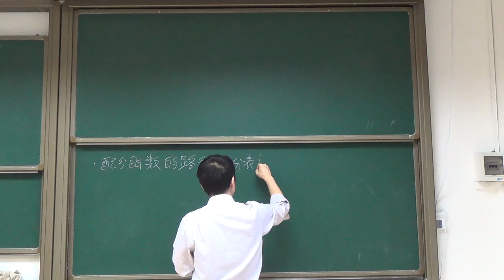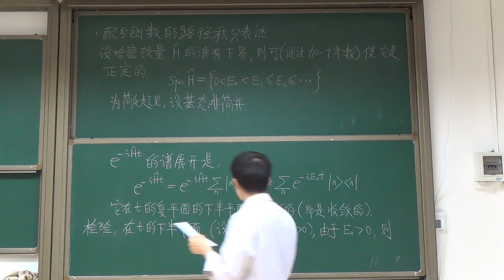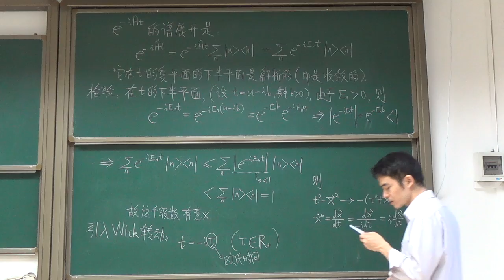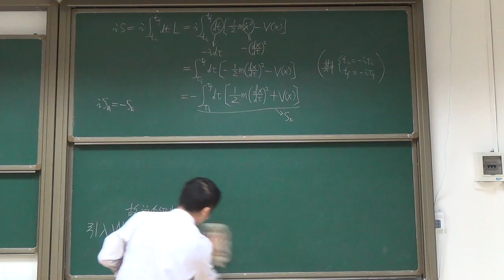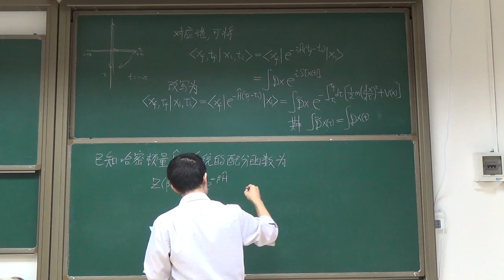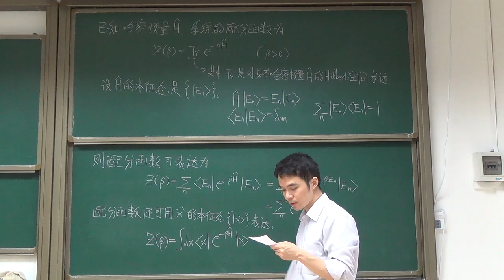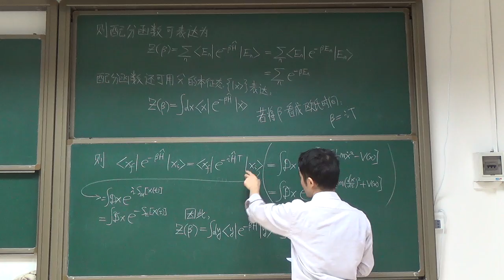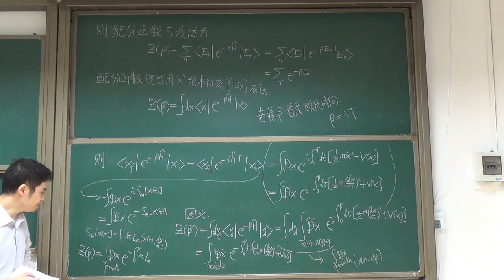AQM10 配分函数的路径积分表述20151125HD